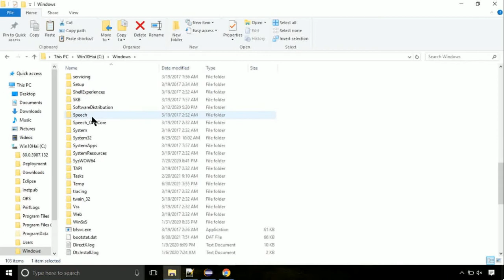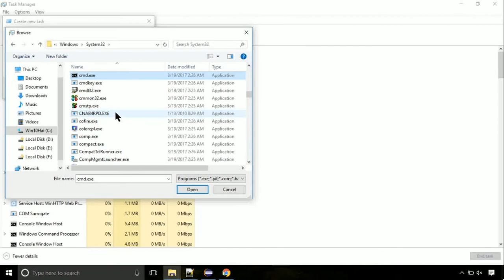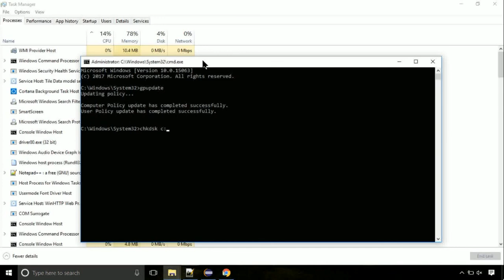ChtBopomofoDS.dll missing FIXED The program can't start because DLL Missing x64 Bit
1. Operating System with 32 bit / 64 bit
2. Computer Model or Manufacturer
3. Program you are trying to open.

Language : English